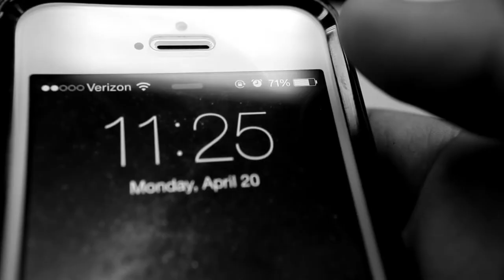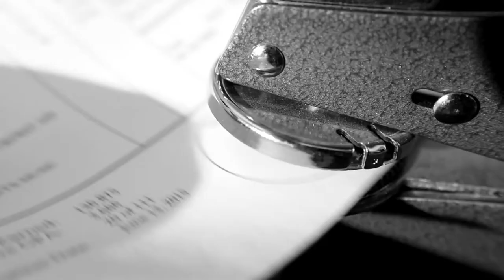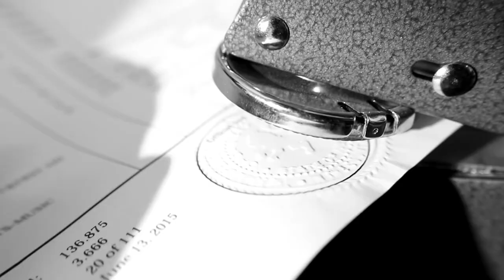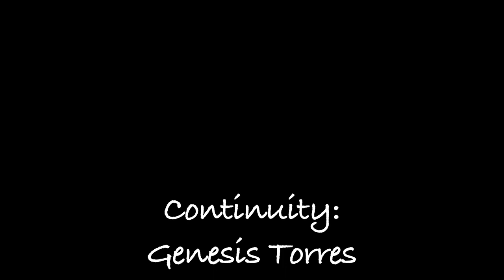(NJ 2015) 'Bad Luck' Bloomfield Tech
Winner - 7th Place, NEW JERSEY 2015!

Genre: Film Noir
Character, backstory: Daniel or Danielle Brooks, just flew in from somewhere
Prop: A beverage can.
Line of Dialogue: I never should have told you that.
(Technique at: none noted by producer)